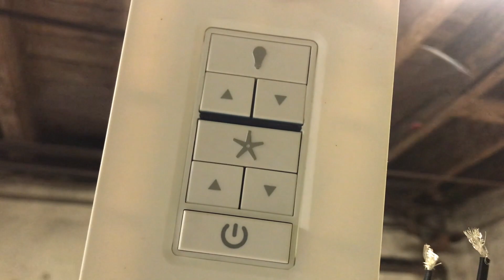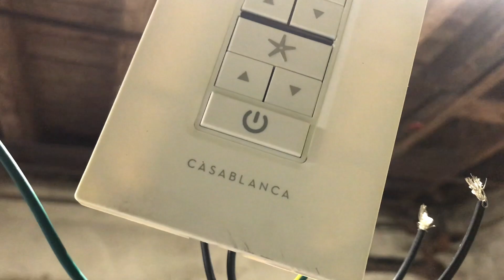Casablanca Aris ceiling fan running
0:00 4 blade configuration
8:16 2 blade configuration
13:38 The motor running without the blades

I got this fan brand new in box in exchange for a Hunter Mariner which had a motor spark, again it's not an April Fools' joke. It was one of the fans Hunter (which owns Casablanca) let me pick to replace a dead Mariner. It is dated 14th week of 2020. I still have a working Hunter Mariner and I still have a Casablanca S3, I just need to replace the capacitor before I can take a new video of the Casablanca S3. I had to send the dead Mariner using that new fan box so I can't keep the box. But it's my first brand new ceiling fan, and I had not ran it before this video so this video shows the very first run of this ceiling fan. It runs silent, has slight wobble with all four blades, more wobble with only two blades, and a very tiny wobble even without the blades, and it blows tons of air. Even with only two blades, it blows more air than the working Hunter Mariner does. This fan is shown on all four speeds with all four blades installed as well as two blades and the motor running without the blades.